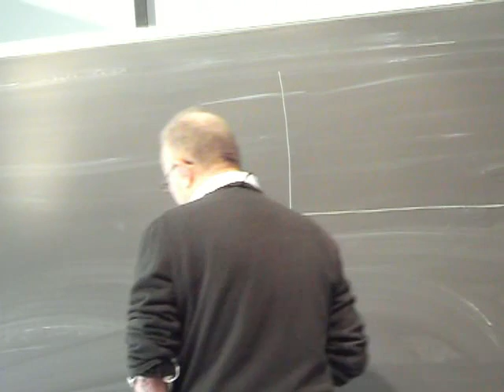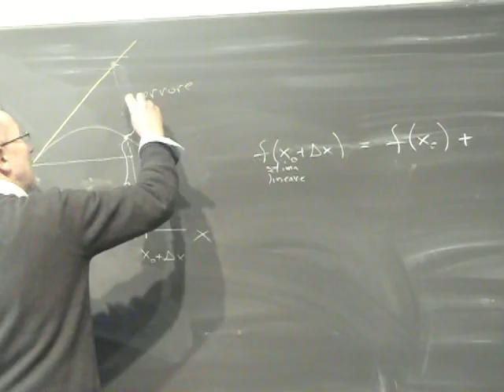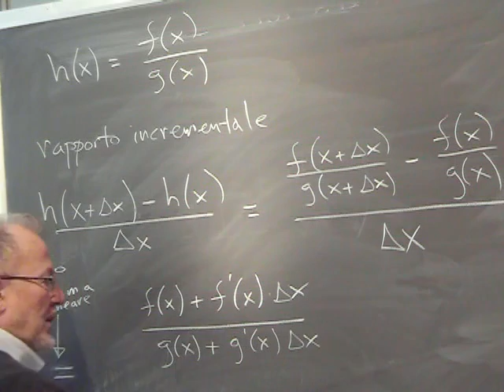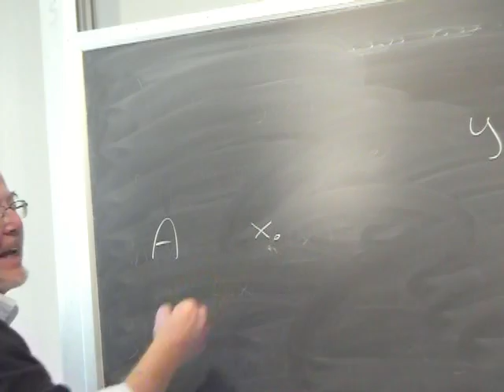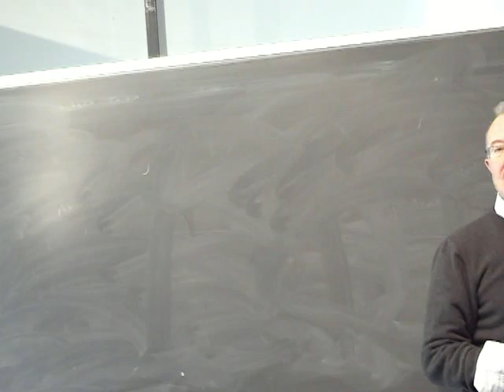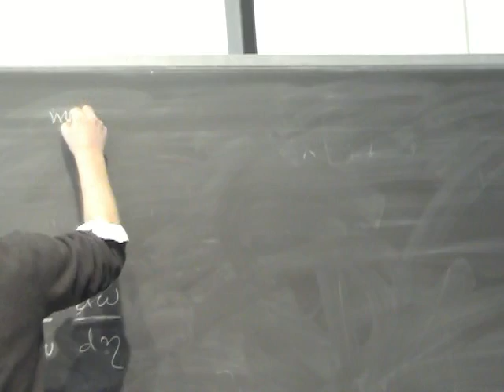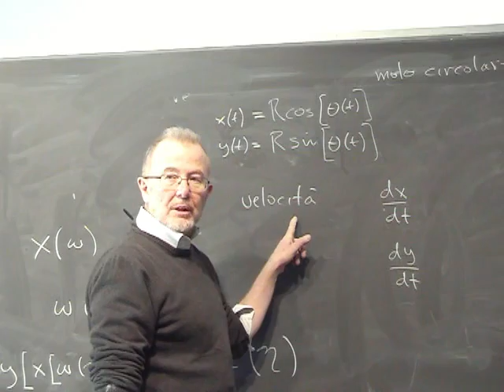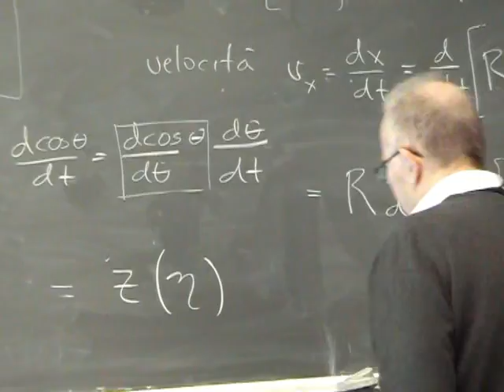Lezione 5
- teoremi delle derivate: prodotto e quoziente di funzioni, funzioni composte - esempio dalla cinematica: moto circolare uniforme - espansione in serie: coseno, seno, e**x - numeri complessi: parte reale e immaginaria, modulo, fase, e**(itheta) - teorema di Eulero e**itheta = cos(theta) + i seno(theta) - funzioni a più variabili - rapporti incrementali direzionali - derivate parziali - teorema Schwarz